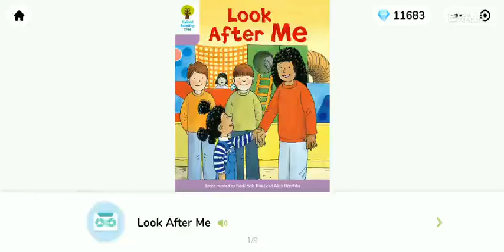Oxford Reading Tree - Stage 1 : Look After Me / ORT